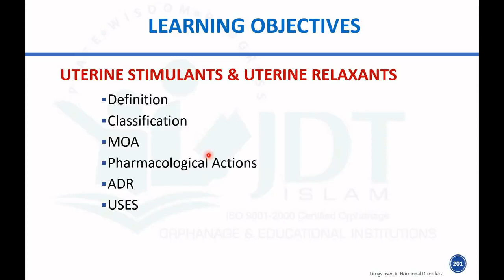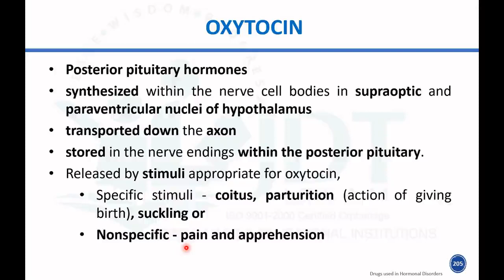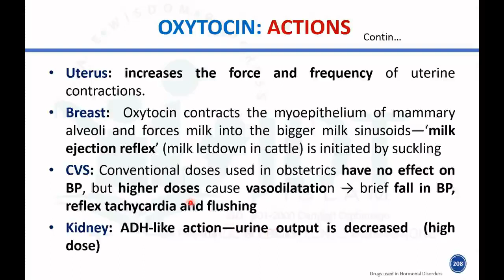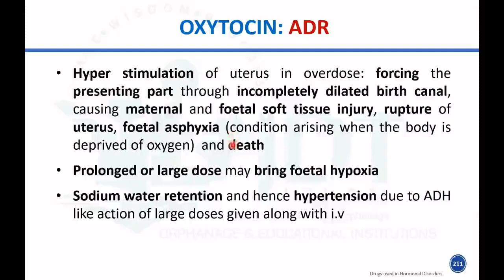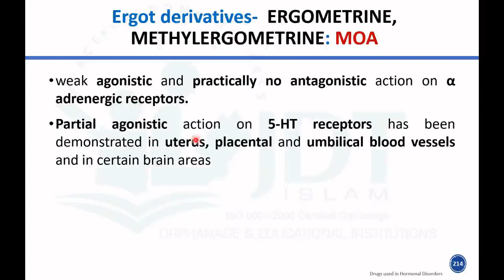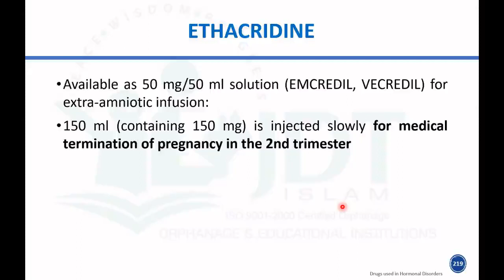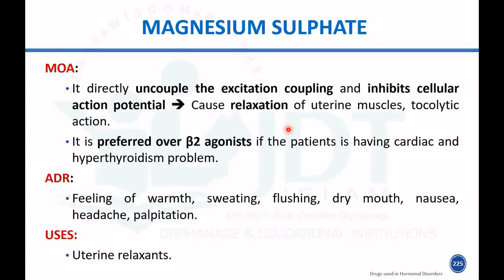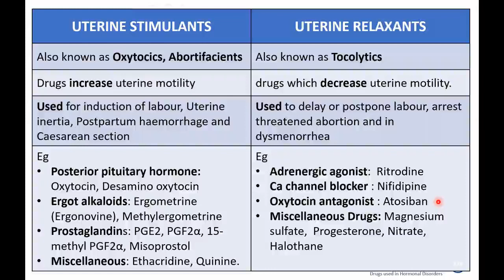Uterine Stimulants (Oxytocics) & Uterine Relaxants (Tocolytics): Pharmacology: Malayalam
Pharmacology of Hormones and Drugs used in Hormonal disorders